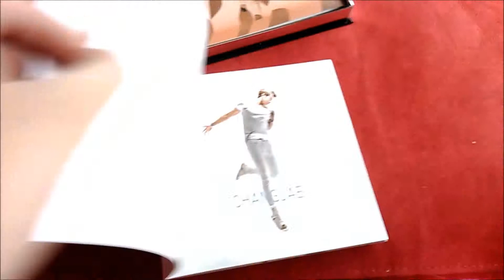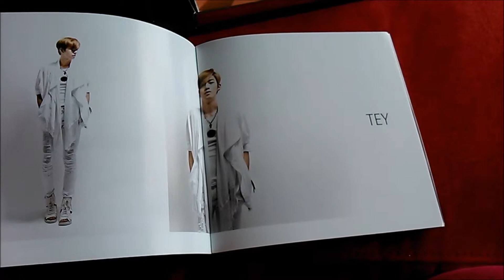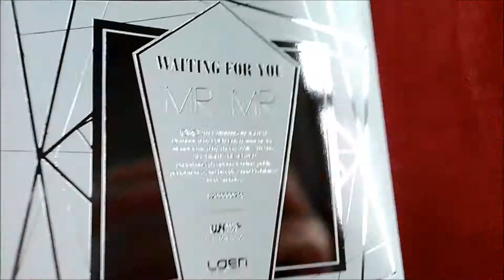MrMr - Waiting For You [Unboxing]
[Changed pitch]